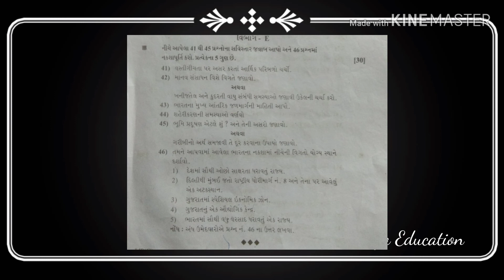Std12 Geography Gujarat board exam paper March, 2019